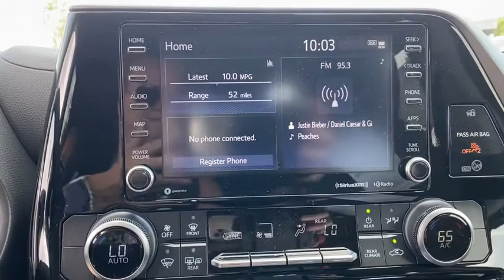2021 Toyota Highlander Davenport, Celebration, Kissimmee, Lakeland, Sebring, FL MS527459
Blizzard Pearl New 2021 Toyota Highlander available in Davenport, Florida at Miracle Toyota. Servicing the Celebration, Kissimmee, Lakeland, Sebring, FL area.

Miracle Toyota
37048 US-27

Recent Arrival!Blizzard Pearl 2021 Toyota Highlander LE 3.5L V6 DOHC18 Painted Alloy Wheels 3.003 Axle Ratio 3rd row seats: split-bench 4-Wheel Disc Brakes 6 Speakers ABS brakes Air Conditioning Alloy wheels AM/FM radio: SiriusXM Apple CarPlay/Android Auto Auto High-beam Headlights Automatic temperature control Brake assist Bumpers: body-color Delay-off headlights Driver door bin Driver vanity mirror Dual front impact airbags Dual front side impact airbags Electronic Stability Control Emergency communication system: Safety Connect with 1-year trial Exterior Parking Camera Rear Fabric Seat Trim Four wheel independent suspension Front anti-roll bar Front Bucket Seats Front Center Armrest Front dual zone A/C Front fog lights Front reading lights Fully automatic headlights Heated door mirrors Illuminated entry Knee airbag Leather Shift Knob Low tire pressure warning Occupant sensing airbag Outside temperature display Overhead airbag Overhead console Panic alarm Passenger door bin Passenger vanity mirror Power door mirrors Power driver seat Power Liftgate Power steering Power windows Radio: Audio Plus Rear air conditioning Rear anti-roll bar Rear reading lights Rear seat center armrest Rear window defroster Rear window wiper Reclining 3rd row seat Remote keyless entry Security system Speed control Speed-sensing steering Split folding rear seat Spoiler Steering wheel mounted audio controls Tachometer Telescoping steering wheel Tilt steering wheel Traction control Trip computer Turn signal indicator mirrors and Variably intermittent wipers.Factory MSRP: $40100 21/29 City/Highway MPG